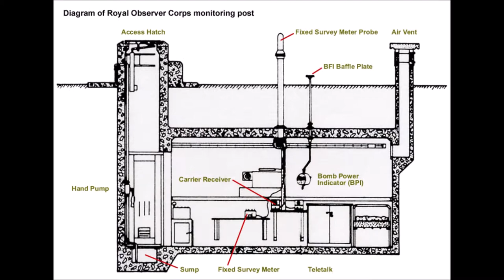ROC POST and TRIG POINT, Brierley Hill, Barrow Hill, Nature Reserve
ROC POST Brierley Hill Remembered February 1965 - September 1991
There is nothing remains of the post after the fire and demolition of the post apart from maybe a few clumps of grass and a peice of the metal where the fence that once stood there.  But Brierley hill once played its part in the cold war effort.

below are videos of the Royal observer Corps

original photograph of the Brierley Hill ROC post was taken by Peter Broom

I thought i would upload this has a forgotten peice of Barrow Hill
 and Breirley hills history.

if you have any old photos video's of this post in action or the people who monitored it.  i can make a video out of them and upload them for posterity and a historical documentation.. please note due to the age of these leaflets and videos some of the information above maybe out of date.